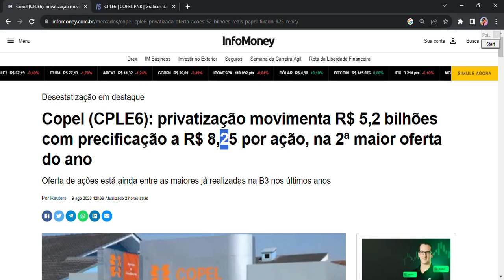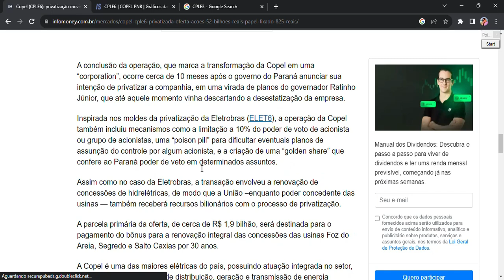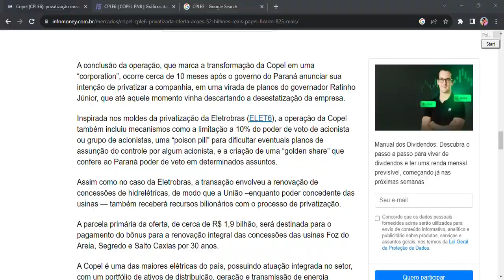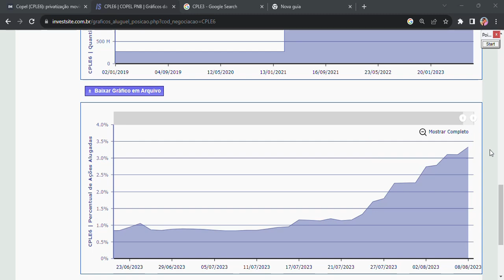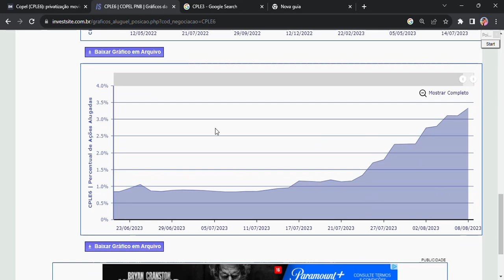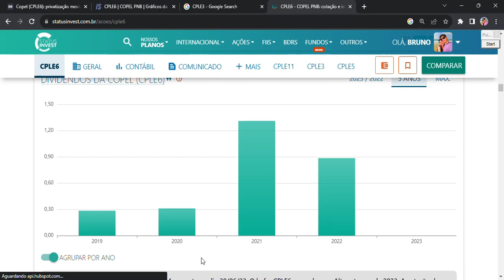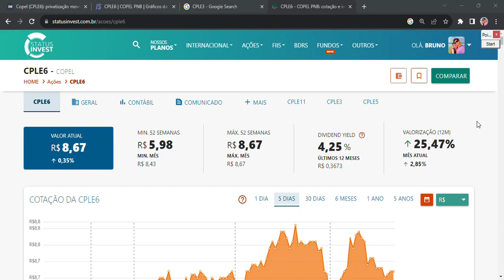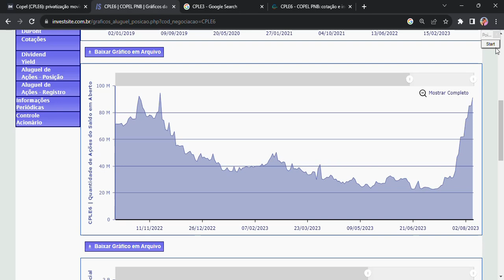CPLE6 CPLE3 CPLE11 | COMPANHIA PARANAENSE DE ENERGIA | COPEL | NINGUEM FALA DISSO!